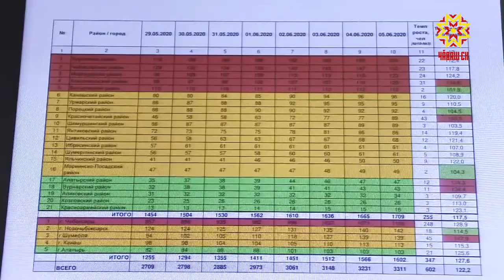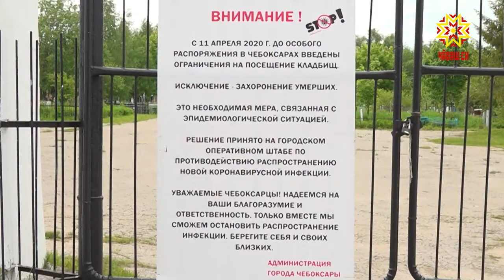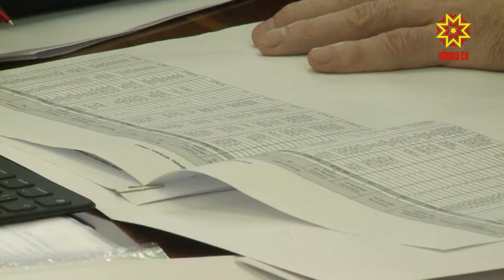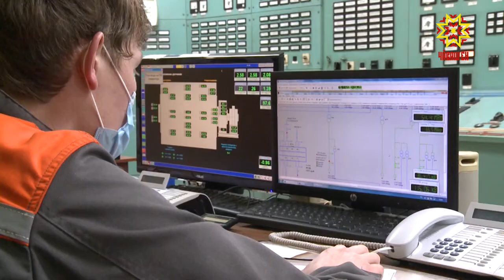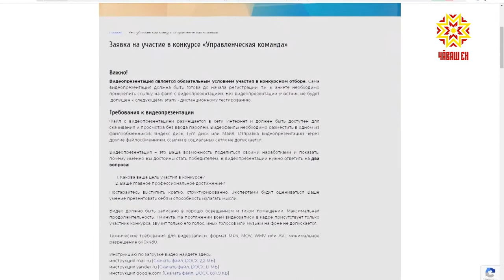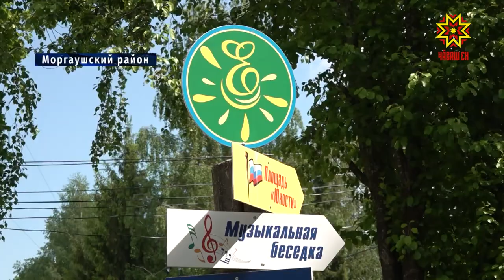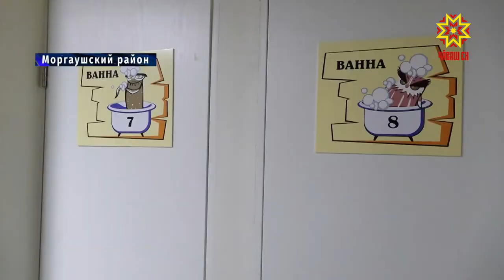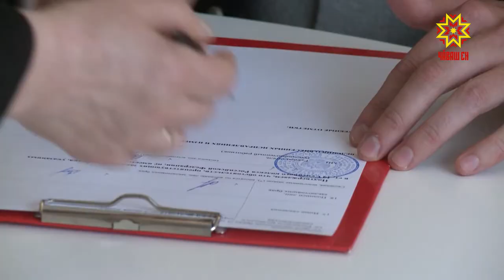Республика 05.06.2020 на русском языке. Вечерний выпуск